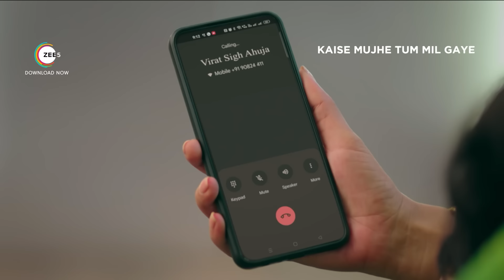Kaise Mujhe Tum Mil Gaye - Hindi Tv Serial Best Scenes - खोज में मिली खुशियों की मिठास - Zee Tv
Watch Kaise Mujhe Tum Mil Gaye Full Episodes